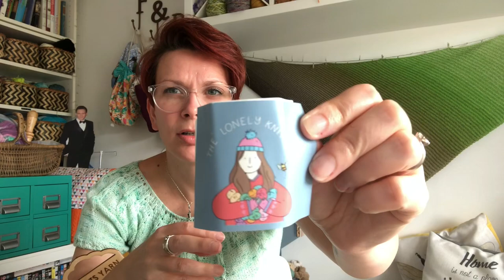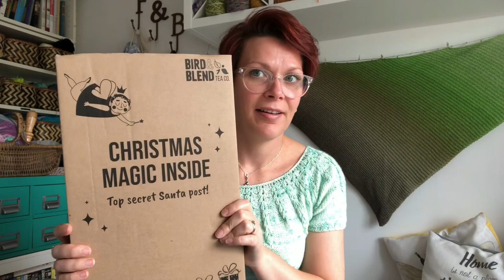Oh no! No FO’s: FrannyDoMakes Knitting Podcast Episode 16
Hi again, thanks for taking a look at my channel.

Today I’ll be talking through what I have been knitting this past fortnight:

- The Daily by @dreareneeknits
- Magpie Tendency by Skeinanigans
- Cold Brew Socks by @LoftyLoopsYarns
- Kids' vanilla socks

I also have some acquisitions from @woolwarehouse9438 and the fabulous @StrandedDyeworks of Stranded Dyeworks.

Full details and links to all patterns and yarn dyers mentioned will be over at the

Fran